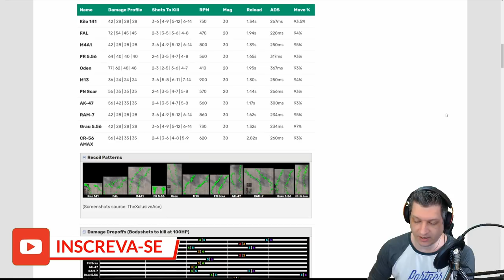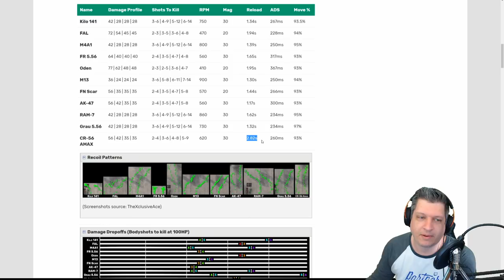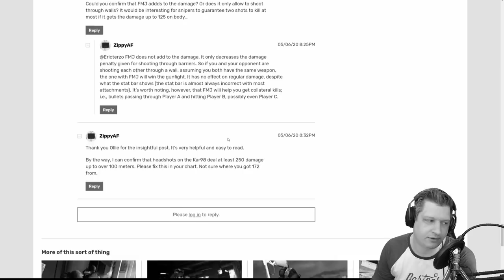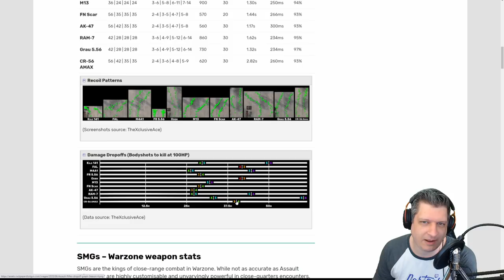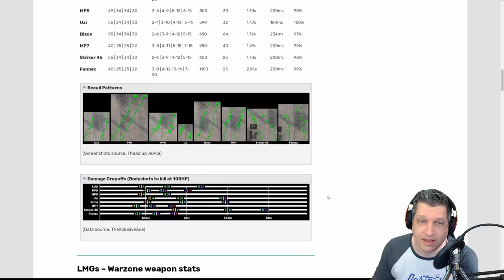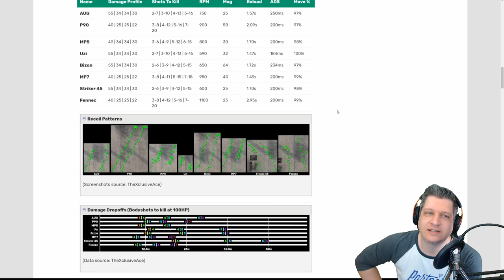ANÁLISE CR-56 AMAX E FENNEC | COD WARZONE DICAS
Vídeo com o Ogro trazendo uma análise sobre as armas CR-56 Amax e Fennec no CoD Warzone!